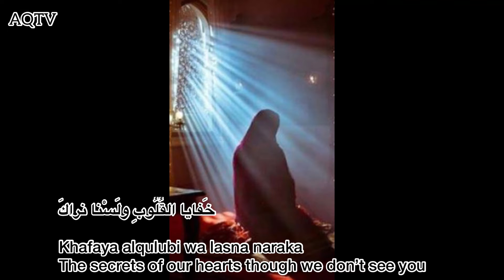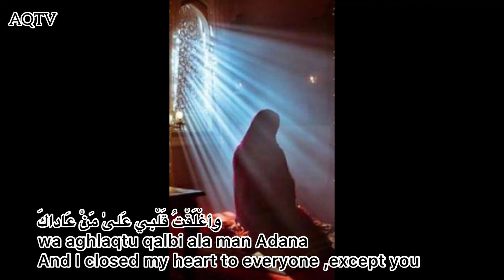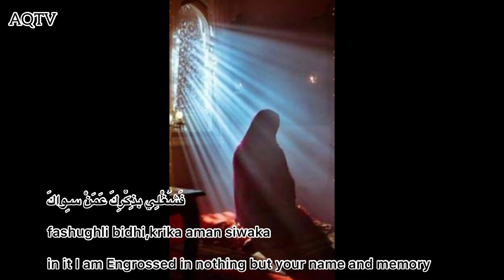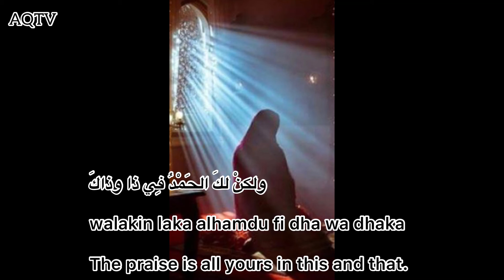Prayers of a depressed believer-From The8th Century